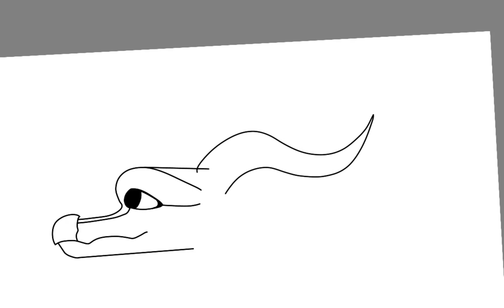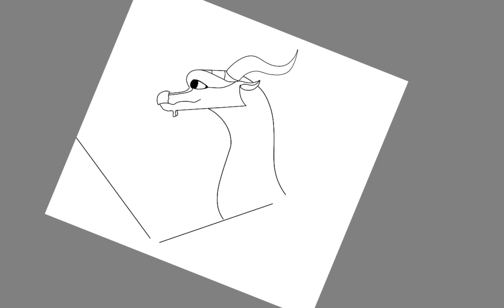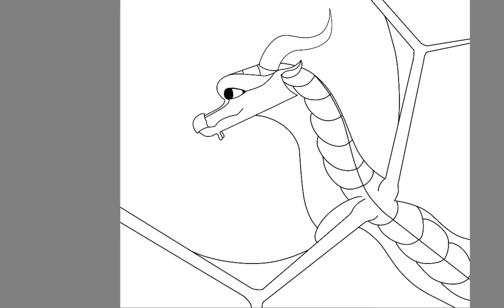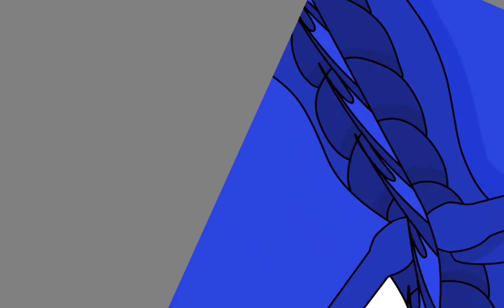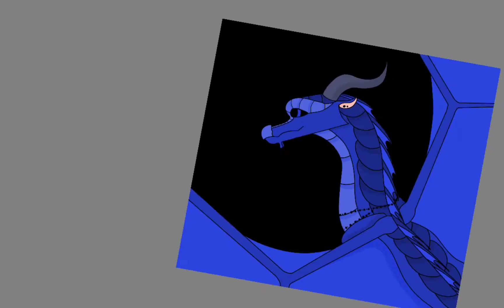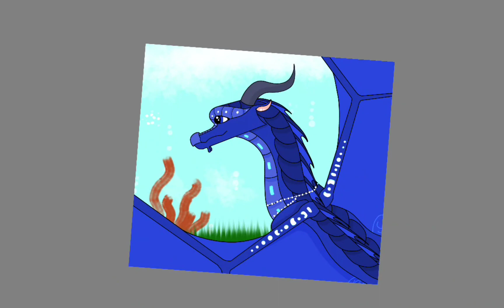wings of fire tsunami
hi guys today I'm drawing tsunami from wings of fire the lost heir